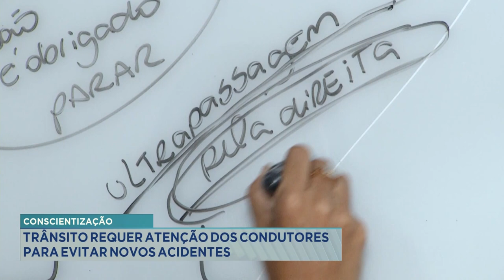Conscientização: Trânsito requer Atenção dos Condutores para evitar novos acidentes.